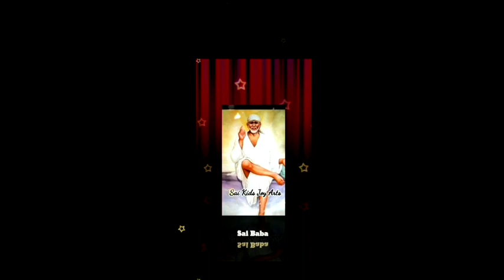Sai Baba advice in Tamil | Sai Baba message in Tamil | Sai Baba motivational speech in Tamil